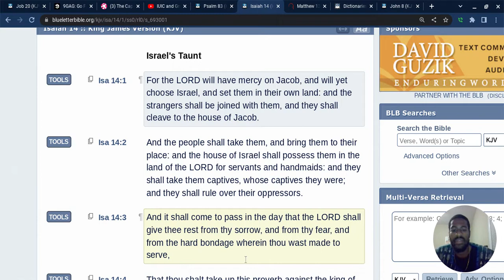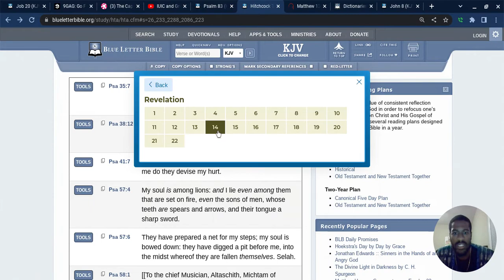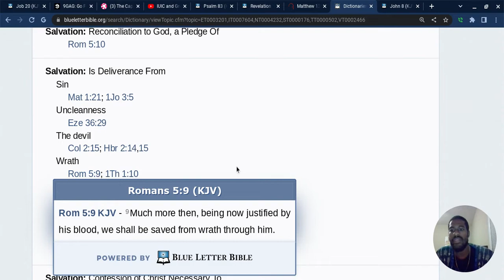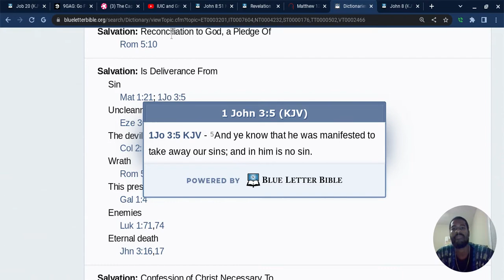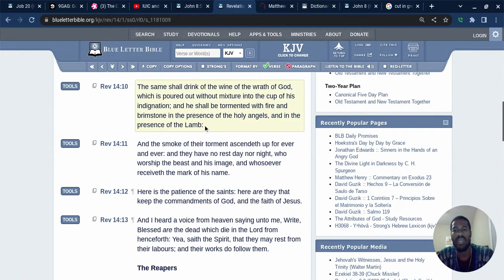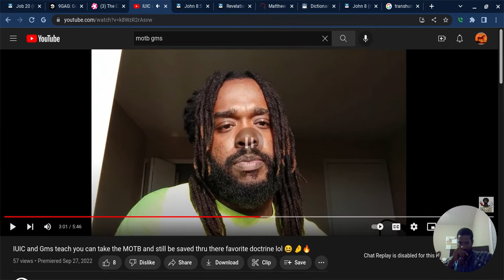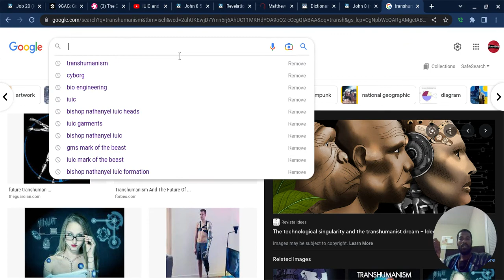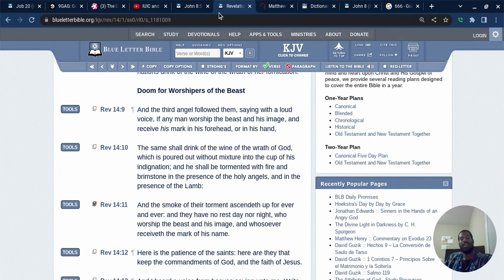And NOW The Confusion Begins... Thanks to IUIC